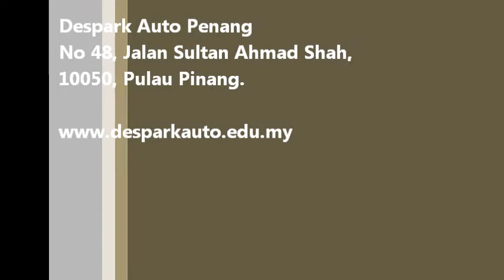Despark Auto Penang Workshop Practice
Despark Auto Academy was founded on 15th September 2005, starting with a handful of students. As time goes by, Despark has grown tremendously and now is the number 1 and the biggest privately owned automotive academy in Malaysia.  Despark Auto Academy Headquarters at Petaling Jaya, followed by  which is in Melaka and Penang. As time to come, there will be more training centre opening soon throughout Malaysia.